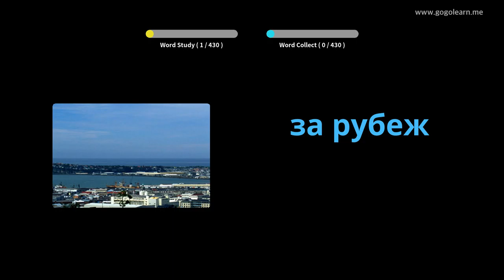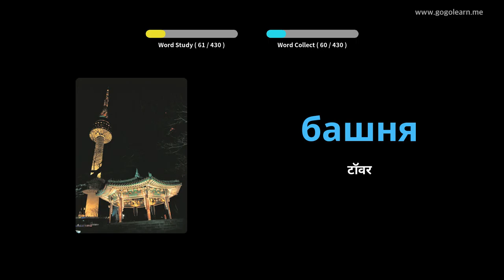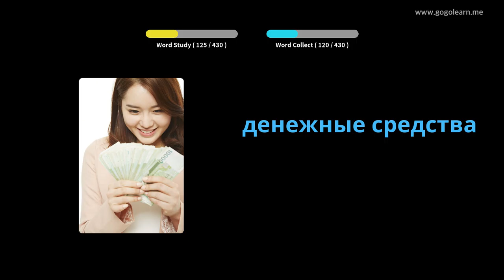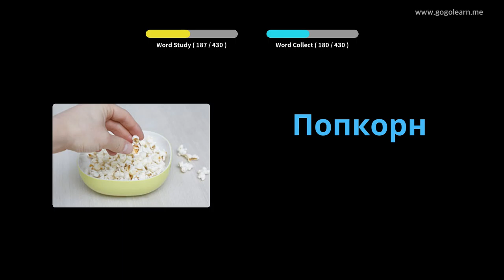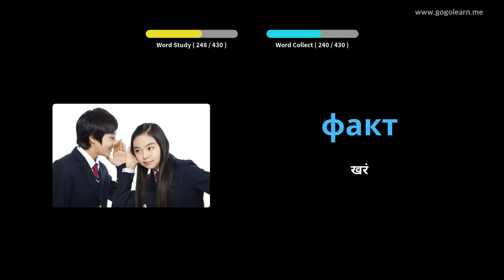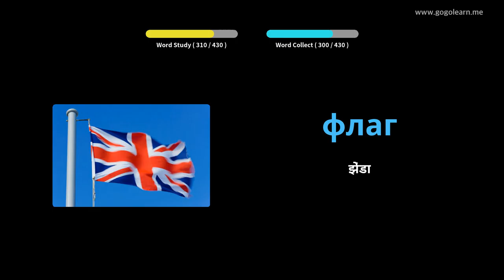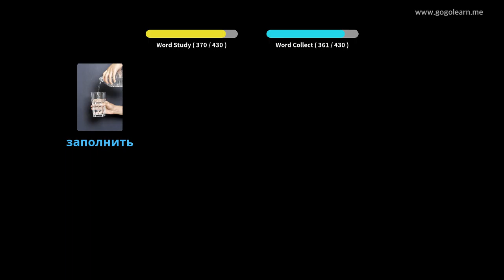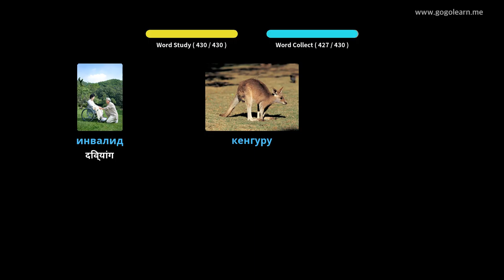रशियन शब्दसंग्रह माध्यमिक शाळा 2 | Golearn